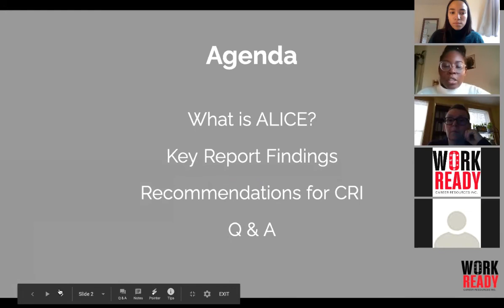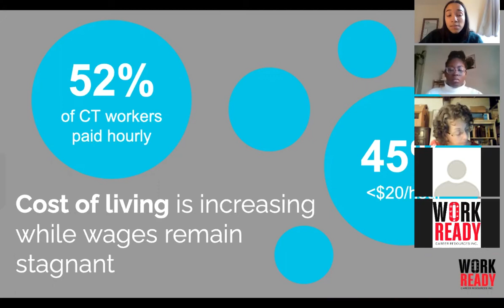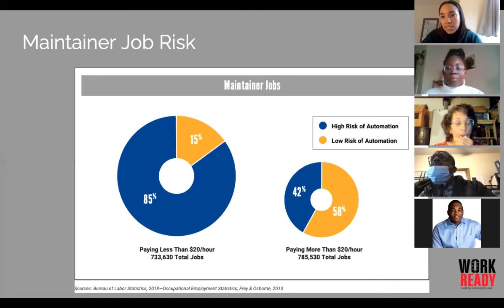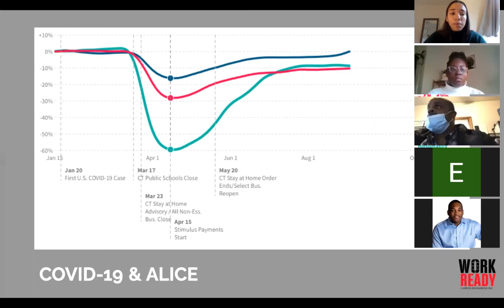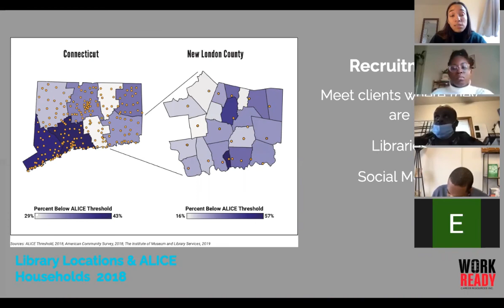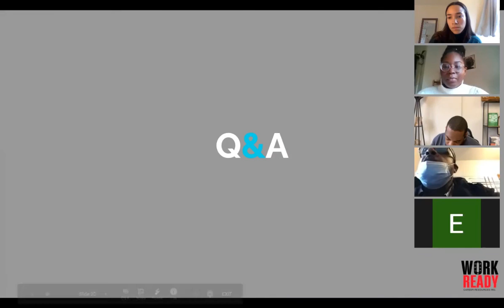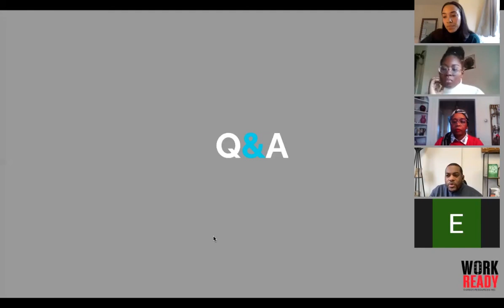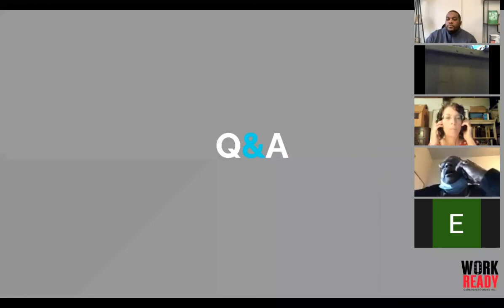ALICE Report Presentation October 2020